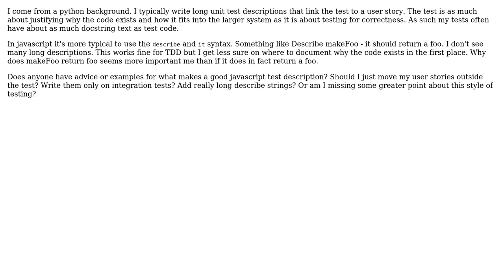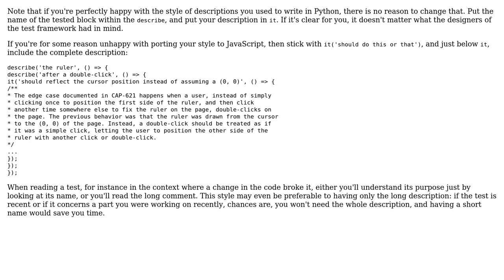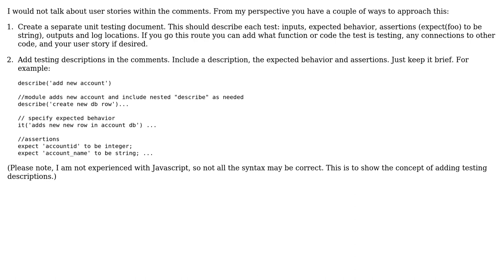Software Engineering: How to write good javascript unit test descriptions? (2 Solutions!!)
Software Engineering: How to write good javascript unit test descriptions?

With thanks & praise to God, and with thanks to the many people who have made this project possible! | Content (except music & images) licensed under CC BY-SA | Music | Images & others | With thanks to user Gaby Weiss user Bufke user Arseni Mourzenko and the Stack Exchange Network Trademarks are property of their respective owners. You are responsible for your own actions.